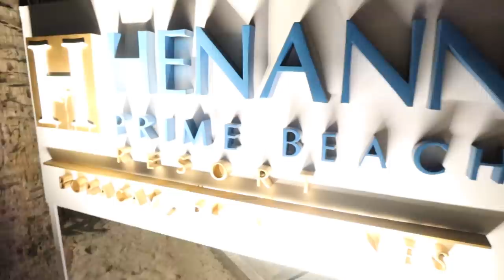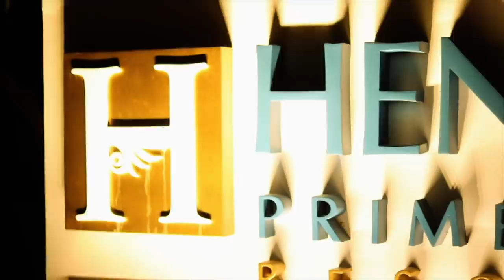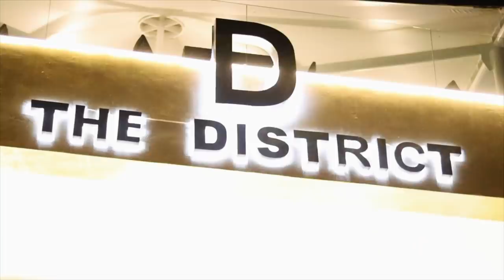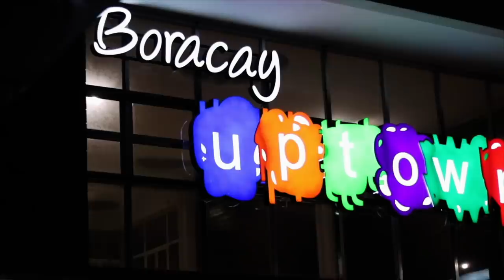BORACAY (DAY 2!! BANANA BOAT!!)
WOW! GANDA NG CHIX NA NAKITA NAMIN HEHE.

FREE LAPTOP??

Youtube Accounts: BruskoBros Dance Videos // jonahrenzjacob // Mc Jeremy Barrera // Mark Garry Pagaduan // Bryan Carlo Official // Vincent BruskoBros // Russel BruskoBros // Glendon BruskoBros // bruskobros KING // Geniel Nones